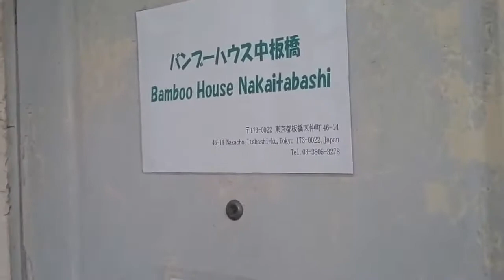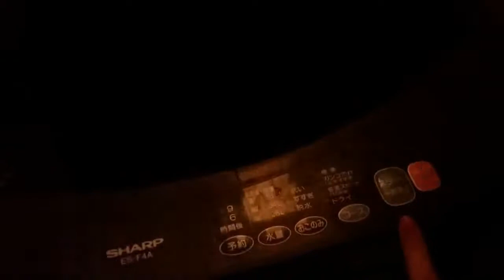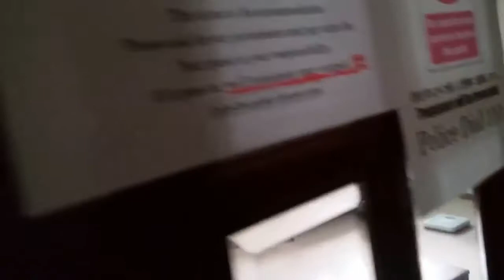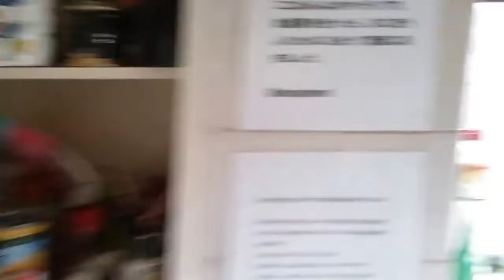My Share house in Tokyo // itabashi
Hello! This is my room in Naka itabashi Tokyo. Its very small and I can barely walk properly ahaha but I love it xD this is a share house so I have a big kitchen,a big bathroom and a room for do the laundry. Where I rent this room? Check out bamboo rental house website for further info. Some room are very comfy, central zone and not so expensive. I recommend you this website because you can also rent the room for few weeks, and they will refund your deposite when you leave the room